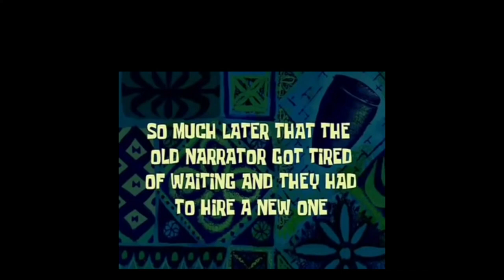Tired~ Alan Walker~ Aphmau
wooo tthx for watching!
THUMNAIL BY ANGELKITTY

ALL credits to Aphmau, I DO NOT own her videos.